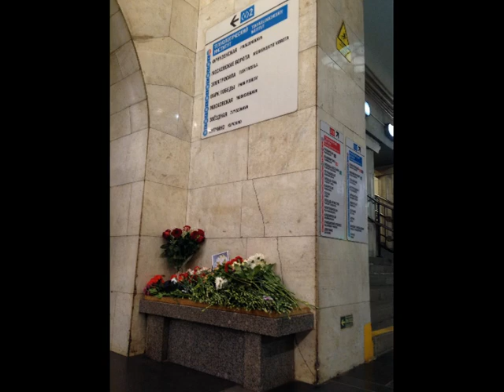Годовщина трагедии в Петербургском метро